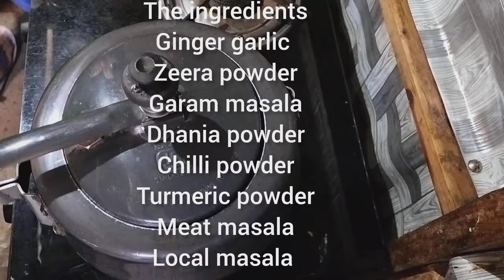how to make pork achar pork pickles 2024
How to make pork pickle pork achar